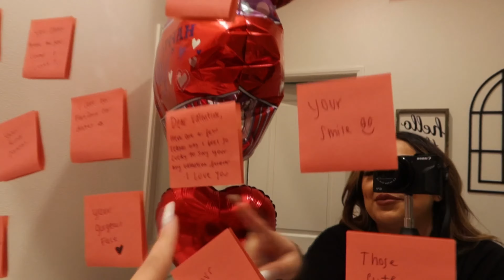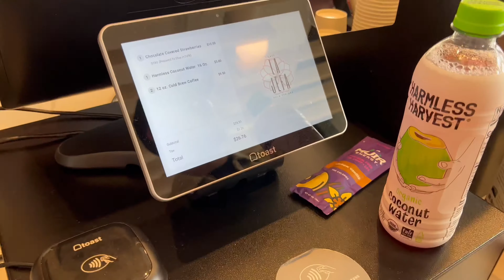VALENTINE’S DAY IN PALM SPRINGS 🌴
I forgot to close out the video but thank you guys so much for watching! ☺️ I hope you all enjoyed this vlog! LOVE YOU ALL! 🥰